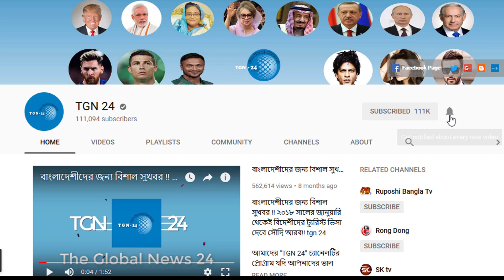আলহামদুলিল্লাহ্‌ সৌদি আরব হতে দারুন সুখবর। সাত মাস পর সৌদি আরবে শুরু হয়েছে পবিত্র উমরাহ হজ পালন।